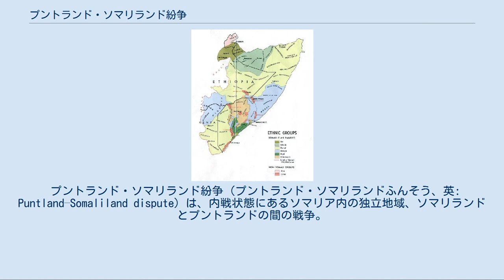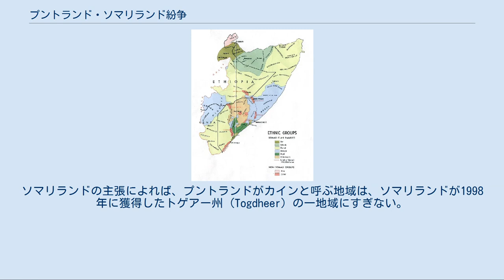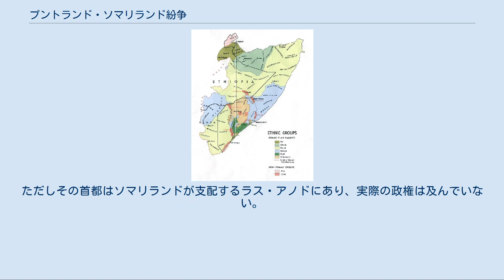プントランド・ソマリランド紛争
ソマリランドとプントランドは国境を争っている。
2007年7月1日、紛争地域であるマーヒルが独立を宣言している。
 プントランド・ソマリランド紛争（プントランド・ソマリランドふんそう、英: Puntland–Somaliland dispute）は、内戦状態にあるソマリア内の独立地域、ソマリランドとプントランドの間の戦争。
争われたのは両国の間にあるスール (Sool) 、サナーグ (Sanaag) 、アイン (Cayn) （合わせてSSC地域）。
 ソマリ族とその支族の分布。
かつて列強が引いた国境線とは大きく異なっている。
 ソマリアはアジアからインド洋を通ってアフリカに向かう場合のアフリカの入り口に当たるため、古くから交易の中継地として栄えていた。
この地域にはソマリ族が住んでおり、ソマリ族は今のソマリアだけでなく、エチオピア東部とケニア東部を含む広い範囲に分布していた。
19世紀、この要地にヨーロッパ列強が進出し、1887年にイギリスが現在のソマリランドとSSC地域に当たる地域を保護領とし、続く1888年にはケニアを支配した。
さらに1889年にはイタリアが現在のソマリア南部を保護領とし、1936年にはエチオピアがイタリアの支配下となった。
その後1941年にエチオピアがイタリアの支配を逃れ、1960年にソマリアが独立、1963年にケニアが独立した。
 1969年、クーデターでソマリアを支配したバーレは大ソマリア主義を唱えて本来のソマリ族の居住地域の回復を目指し、1977年に米ソ冷戦の代理の形でエチオピアと戦争をした（オガデン戦争）。
ソマリアはこの戦争に敗れ、その後旱魃に襲われ、さらにはもともとソマリアには氏族同士の対立があったため、1980年代にソマリア内戦が勃発する。
その後の1991年、北部のソマリランドが国際的に未承認ではあるものの安定地域として独立、次いで1998年にプントランドが事実上独立した。
 ソマリランドはソマリアからの完全独立を主張しているが、プントランドはソマリア国内が安定すれば最終的にはソマリアの一地域になることを主張しているという立場の違いがある。
この紛争が起こった当時、ソマリア暫定連邦政府の大統領はプントランドの前大統領アブドゥラヒ・ユスフであった。
 サナーグはSSC地域の北部に当たる。
領有権が争われたのはプントランドが独立を宣言した1998年以来のことである。
 2003年のはじめ、ダロッド族の建てた国プントランドは民族統一主義を掲げ、SSC内のダロッド族が住む地域に武力侵攻した。
それに対してソマリランドは、SSC地域は元のイギリス保護領であり、自国領だと主張した。
これが武力衝突となり、死傷者も発生した。
捕虜も発生したが、これは後に交換されている。
 2004年にプントランド大統領のアブドゥラヒ・ユスフがその職を辞してソマリア暫定連邦政府の大統領となったが、当時ソマリア中心部はアルカーイダと関係が深いイスラム法廷会議が支配しており、ソマリア暫定連邦政府はこの紛争に対しても実効力は無かった。
2005年、プントランドは外国人投資家にスールとサナーグの油田調査権を売却している 。
ソマリア暫定連邦政府はイスラム法廷会議をソマリア中心部から追い出した2007年1月にも改めてソマリランドを含むソマリア全土の主権を主張している。
 2007年7月1日、サナーグはマーヒルとしてプントランド及びソマリランドからの独立を宣言した。
しかし2009年にプントランドに復帰した。
 スールはSSC地域の南東部に当たり、ここでもソマリランドとプントランドが主権を争っている。
中心都市はラス・アノド。
バーレがソマリア大統領だったころ、スールは後のプントランドに当たるニュガール (Nugaal) 州の一地域であった。
1980年代にニュガールから分離した 。
 2003年からこの紛争がおきるまで、スールはプントランドの支配下にあった。
また、2006年にソマリア中心部を支配していたイスラム法廷会議もシャリーア(イスラムに基づく法)を共有するなど多少の影響力を持っていたが、軍事的支配は及んでいなかった。
 アイン(Ayn, Cayn)はSSC地域の南西部に当たり、ここでもソマリランドとプントランドが主権を争っている。
ブーフードル (Buuhoodle...